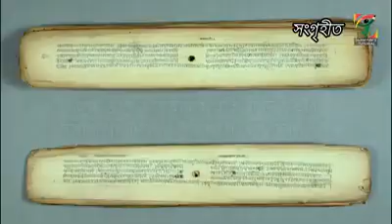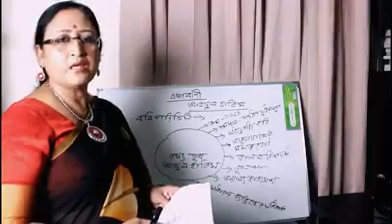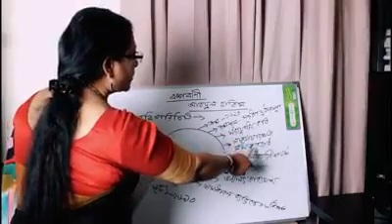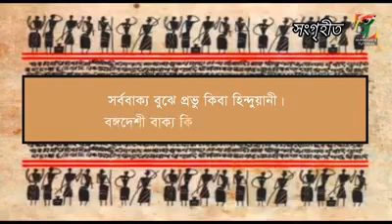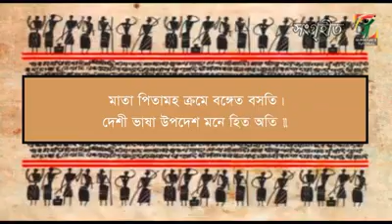বঙ্গবাণী,Bongobani কবি আব্দুল হাকিম|| SSC || নুরজাহান খানম লিপি